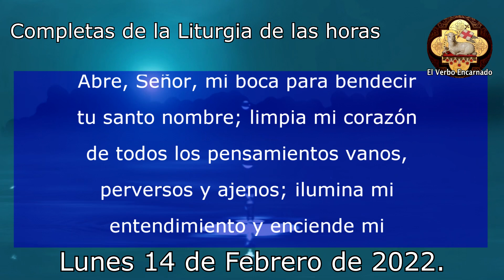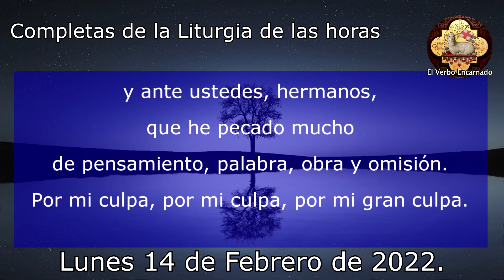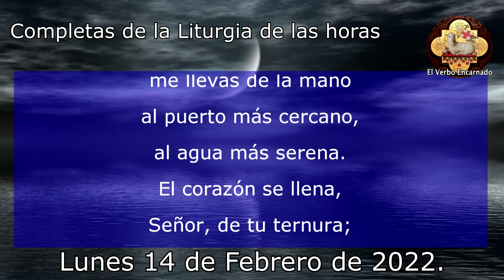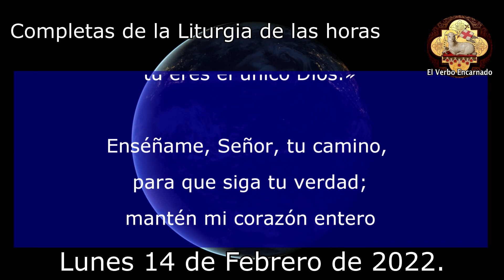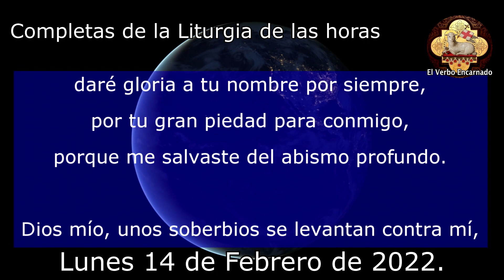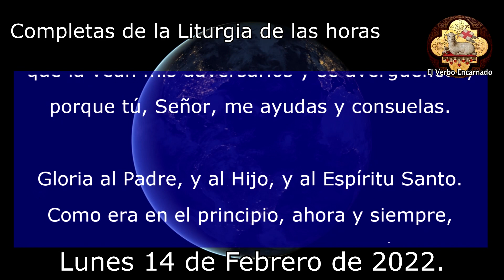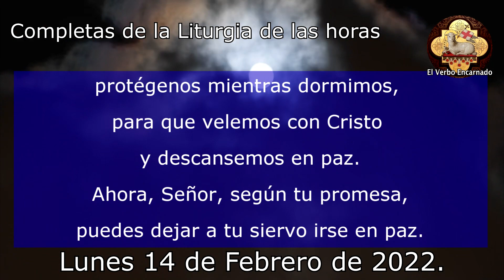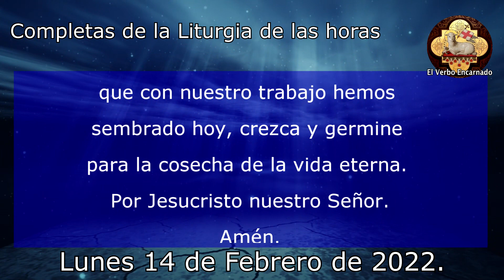ORACION DE LA NOCHE 14 DE FEBRERO DE 2021 Completas Liturgia de las horas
Agradezcamos al Señor por este día que llega a su fin, rezando la oración de la noche de hoy LUNES 14 DE FEBRERO DE 2022, Lunes de la Semana VI del Tiempo Ordinario.
Recemos juntos la oración católica oficial de la noche de hoy de la Iglesia Católica, las completas de la liturgia de las horas. Estas oraciones poderosas y milagrosas nos ayudan a dormir y descansar en la presencia de Dios. Recuerda que todos los días les traemos las mejores oraciones en video aquí en su canal El Verbo Encarnado.

No te pierdas la: "MISA DE HOY 4 Abril 2022 Oracion Catolica Misa del día LUNES semana V de cuaresma"